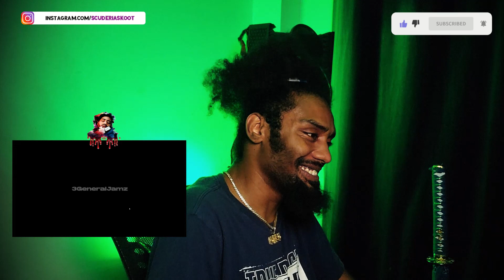(OVE) Riskey x General Jamz - Favourite Paigon | Lyricist Reaction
Brooklyn Rapper Reacts To (OVE) Riskey x General Jamz - Favourite Paigon

Subsribe to:  @PressplayMedia